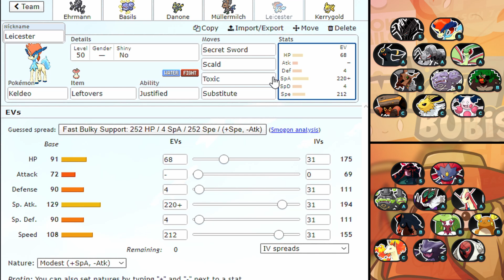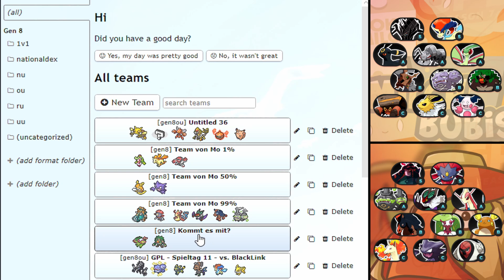GPL [S7] Spieltag 11 vs. Nose to Order: Teambuilding